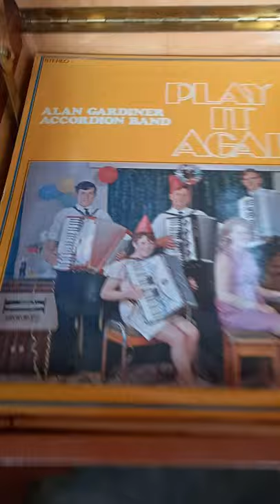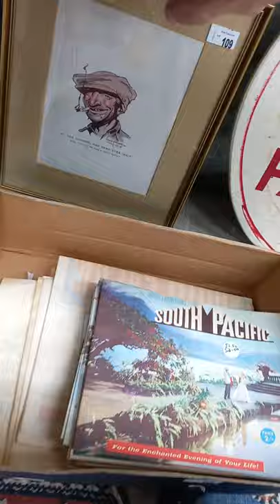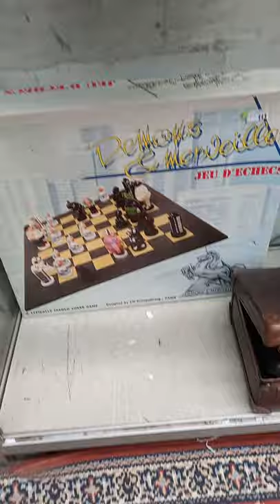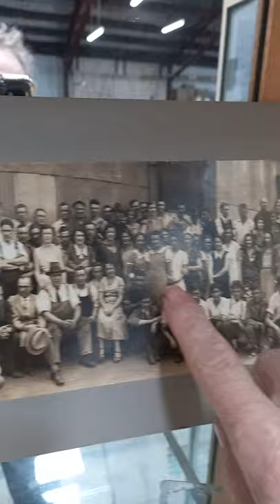Thursday 23rd December 2021 Auction at The Collector Adams weekly walkabout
Auction preview clip, merry xmas ;)